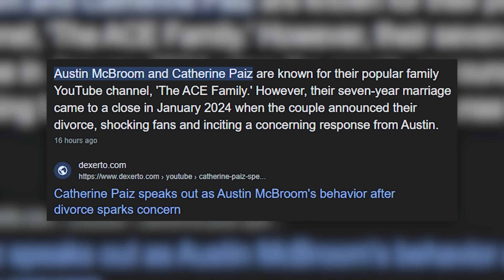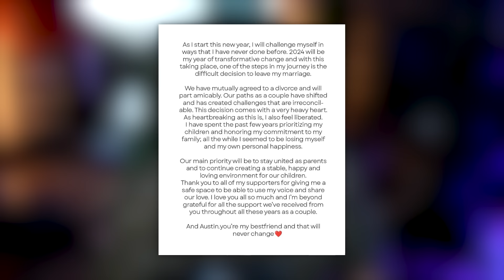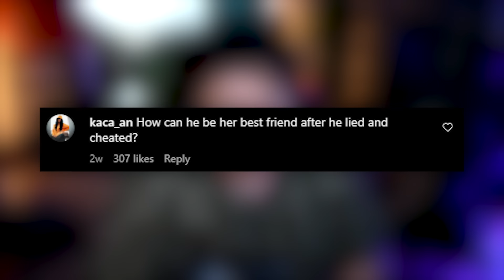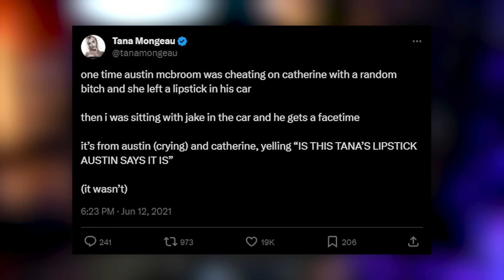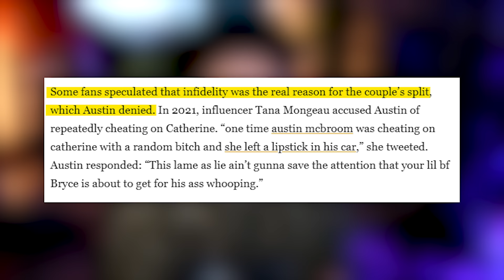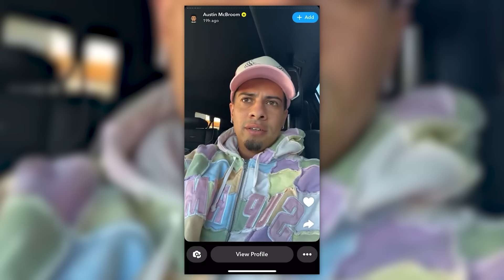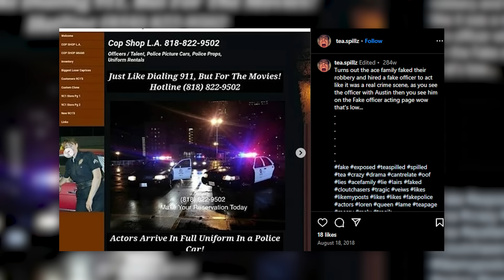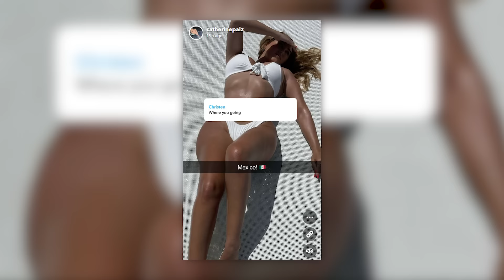The Biggest Family Channel Just Split (For Views)...